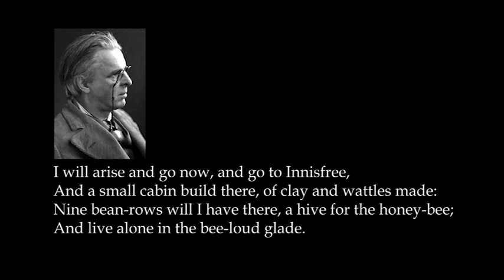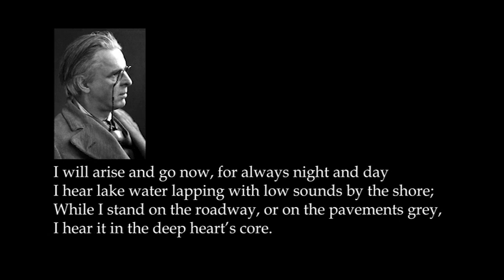Anxiety, Fantasy Road Trips, Lake Isles, and the Deep Heart's Core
In which Char struggles with feelings of anxiety and loneliness, visits a lake, and remembers a poem by W.B. Yeats.

Inspired by the prompt "flight" sent in by Gina Tharin (whose name I misspelled at the end of the video. really sorry about that!)

Hi! I'm Char. I make videos that educate you about (aka pleasantly attack you with) literature, queerness, history, and music.